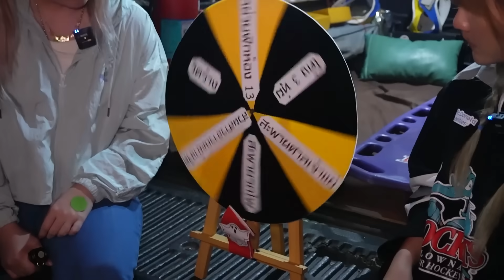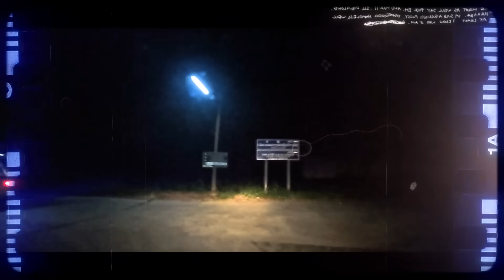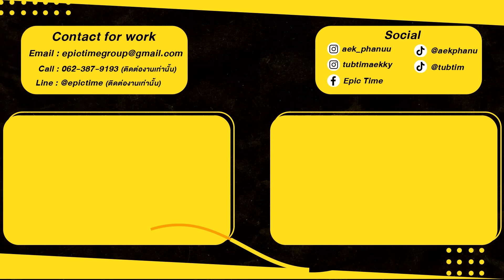ขับรถปอเต็กตึ๊ง!! สุ่มทางหาผี (ผีหน้าเละวิ่งตามรถ)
วันนี้พบกับคลิป ขับรถปอเต็กตึ๊ง!! สุ่มทางหาผี (ผีหน้าเละวิ่งตามรถ) เรื่องราวของเอกภาณุและทับทิมจะเป็นยังไงเชิญรับชมได้ที่ช่อง Epic Time เลยครับ

Line : @epictime
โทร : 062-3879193